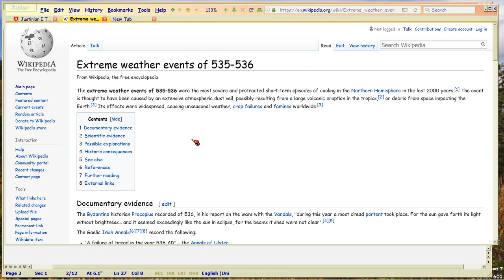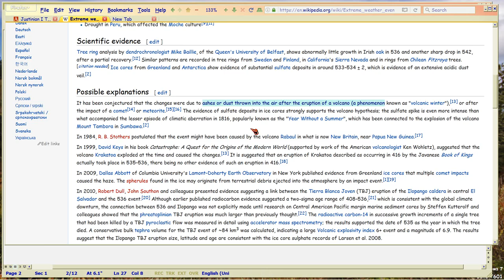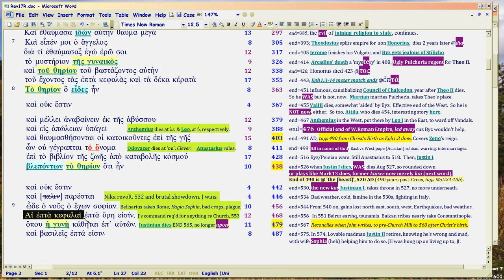QB10e, Rev 17: Justinian I Anti-Christ posterboy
Watch in 1080p. 'Quantum Bible' subseries, Rev17 Harlot unity of Church and state.  How Bible shows Ruler Justinian I is ANTI-CHRIST prototype at REBORN 490.  Paradigm of history from then on. 10e covers 527-544AD in more detail, to show why Justinian was an APOSTATE ruler making BAD LAW.